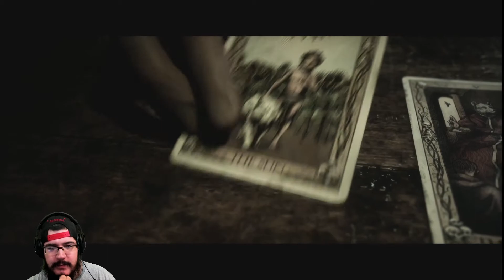MacTaviish Plays The Quarry (PC) Episode 17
MacTaviish jumps into The Quarry (PC) to see what it has to offer - Watch live